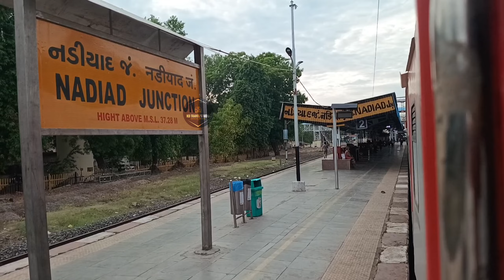Garib Rath Express Journey : Mumbai to Delhi: 3AC Economy Coach